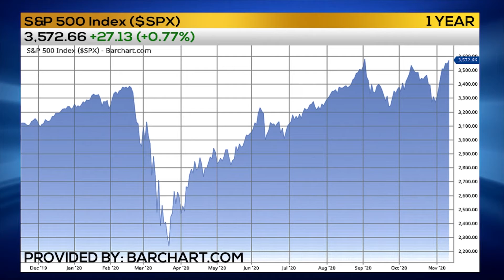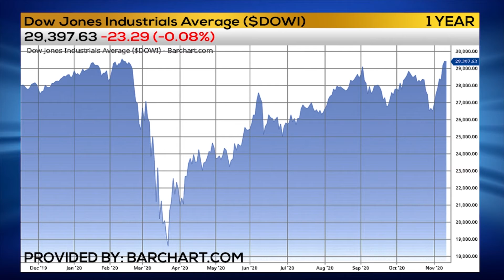STOCKING UP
Day Trader Mike Shorr on why there's no reason to be bearish, his trade in Best Buy and more!